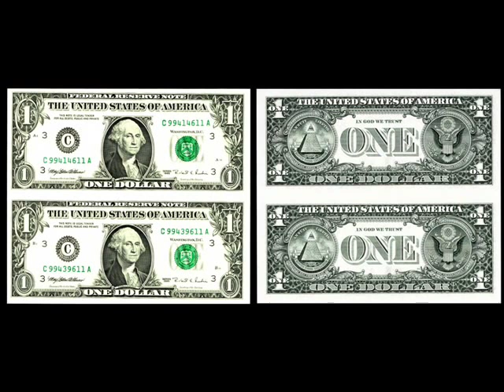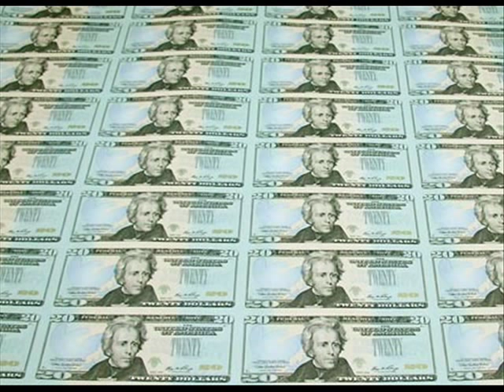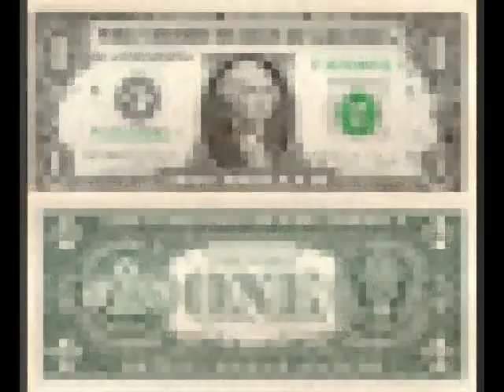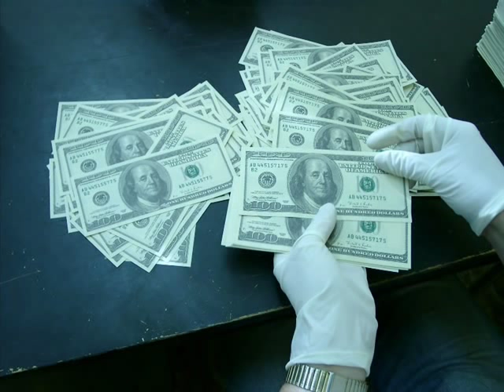Funky Polak - Ojcze jedyny...